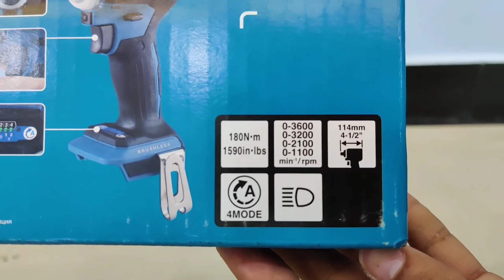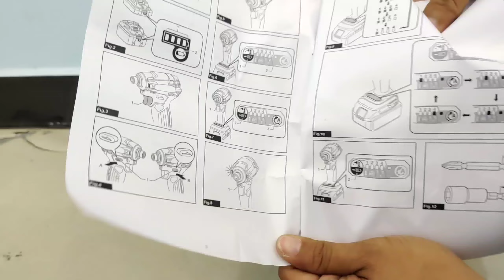Makita DTD172Z - Makita Cordless Impact Driver 18V